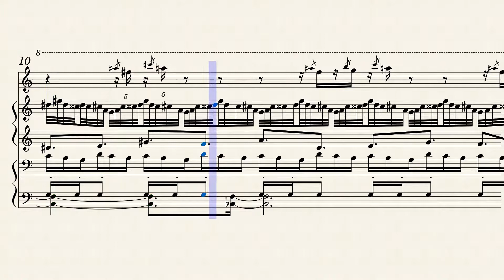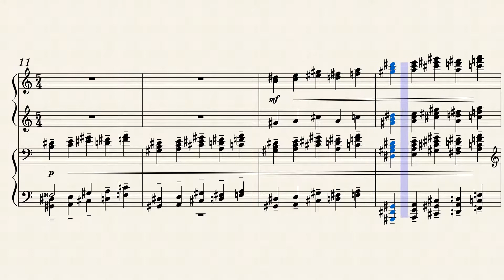Maurice Ravel - Frontispice O70 (1918)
Composer: Joseph Maurice Ravel (March 7, 1875 – December 28, 1937)
PF: Midi (Yamaha C5 and Dark Chateau Grand)

Frontispiece was composed in Saint-Cloud in June 1918. Ravel's score is written in a very singular and unique way, for five hands on two pianos. The piece is intended as a musical indicative for a poem by Ricciotto Canudo entitled "SP 503, the poem of Vardar"

The work was published in manuscript form for the first time in 1919 in the journal Feuillets d'art, then by Canudo in the first issue of the Gazette des sept arts in 1922, then finally in the hardcover edition of "the Vardar Poem" in 1923.

The first known public hearing took place at the home of Mrs. Paul Clemenceau around June 19, 1921, in the presence of Paul Painlevé and Jean Marnold, in an interpretation by the pianists Mieczysław Horszowski, M. de Levitza and Hélène Kahn-Casella.

The musicologist François-René Tranchefort notes that with its fifteen bars, Frontispiece is Ravel's shortest work. Here is a quote by Marcel Marnat:

“Less than two resolutely polytonal minutes with three independent melodic lines superimposed, soon flouted by the intervention of the inclement chords introduced by the fifth hand. The language here is as new as possible. Three final chords add to the climax the listener's surprise by a brutal questioning leading to a void. "

The work is also particular in its superposition of two different rhythmic indications: ternary, at 15/8 for piano 1, and binary, 5/4, for the piano 2.

The average performance of the piece is approximately two minutes. The piece bears the number  O 70 in the catalog of the composer's works established by Marnat.

The piece was found very interesting by Pierre Boulez, who produced an instrumentation for a small ensemble in 1987, then a version for orchestra in 2007, dedicated to the memory of François Lesure.

Wikipedia Français (translated by me with some help by Google Translate)